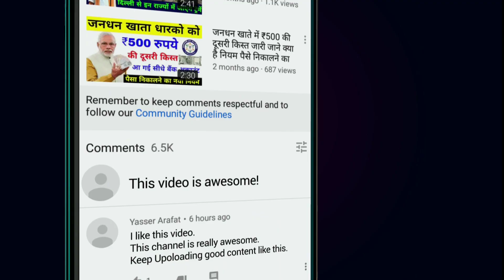मौसम समाचार: इन 18 राज्यों में भयंकर बारिश आंधी तूफान बिजली गिरने की संभावना mausam news Today